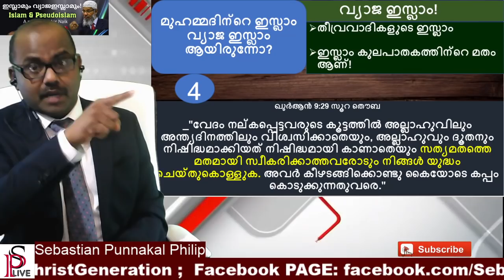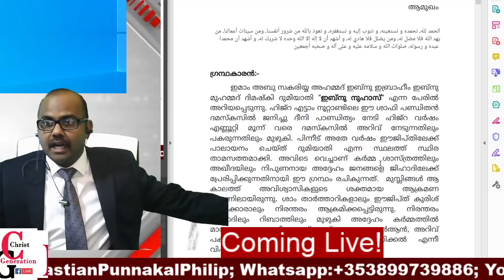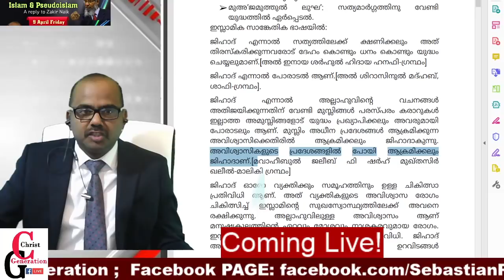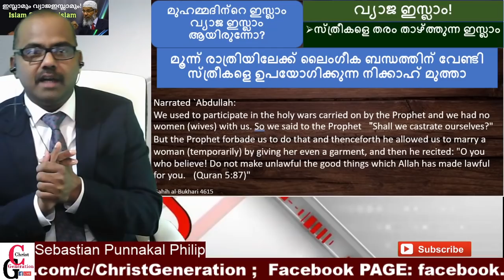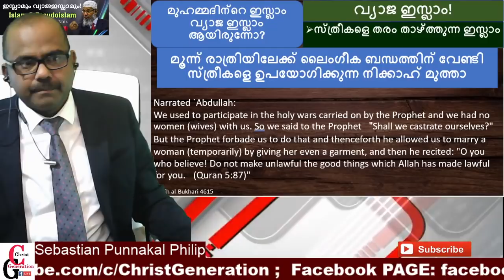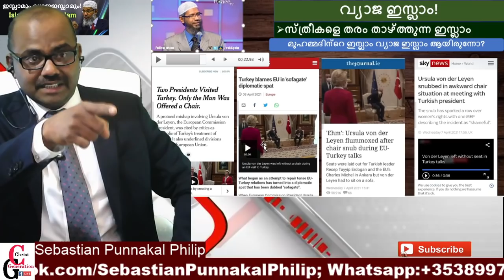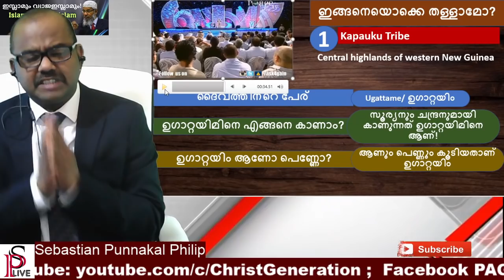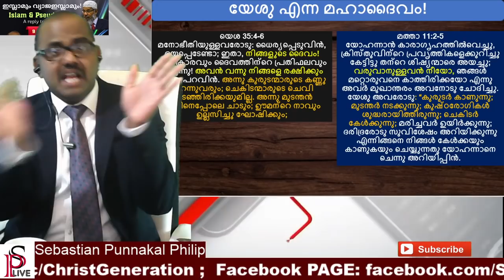Christian പെണ്കുട്ടിയെ വ്യാജം പറഞ്ഞു, മതം മാറ്റാൻ ശ്രമിച്ച Zakir Nayik ന് മറുപടിSebastianPPhilip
സംശയങ്ങൾ മുൻവേദകരോട് ചോദിച്ചു മനസിലാകണം യെന്ന് അല്ലേ Sebastian Punnakkal ആരാണ് സത്യഏകദൈവം? യാഹ്‌വെയോ അല്ലാഹുവോ? ഖുറൈശികൾ ആരാധിച്ചിരുന്ന ദേവന്മാരിൽ ഒരാളായിരുന്ന അല്ലാഹു ആണോ സത്യഏകദൈവം അതോ മോശയടക്കമുള്ള പ്രവാചകന്മാർ ആരാധിച്ചിരുന്ന ഏകദൈവമായ യാഹ്‌വെയോ?? പ്രവാചകന്മാർ ആരാധിച്ച ഏകദൈവമായ യഹ്‌വെയെ ഉപേക്ഷിച്ചിട്ട് ബഹുദൈവമതത്തിലെ ഏതെങ്കിലും ദൈവത്തെ ഏകദൈവം എന്ന് വിളിച്ചാൽ ആ ബഹുദൈവമതത്തിലെ ദേവൻ ഏകാദൈവമായി മാറുമോ?